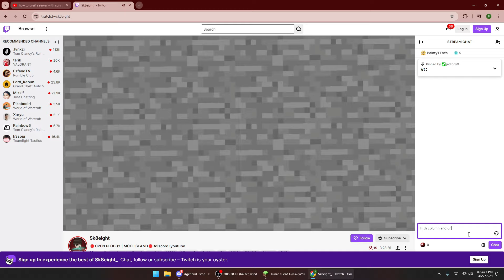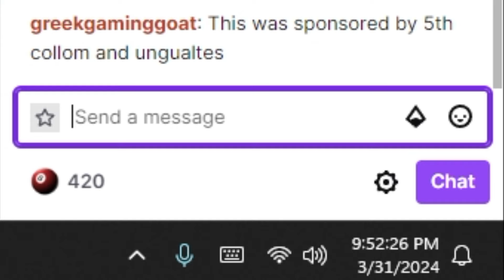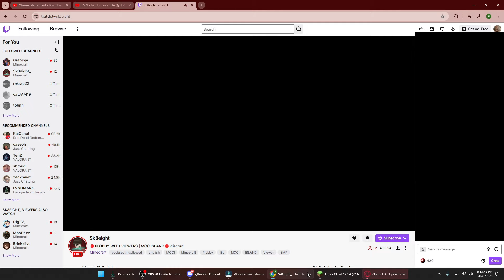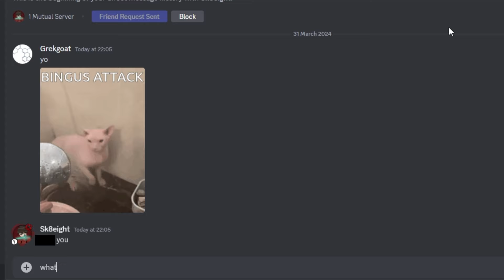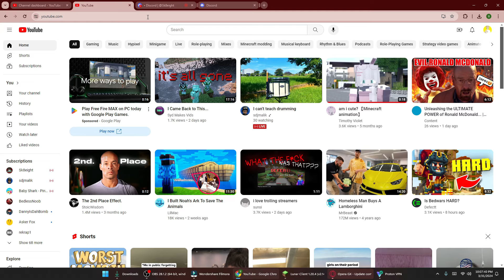I Ended This Streamer's SMP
He crieded

It was not pay to win it was xray hacking in Minecraft epic gamer minecrap pvp moment in the cluck shed actually its my empire destroying this server but it was not it was minecraft smp evolution smp video but its slavery in Minecraft on my sever. but its me ending a streamers smp. This vid is gonna flop hehea